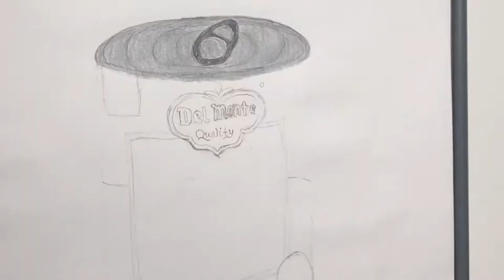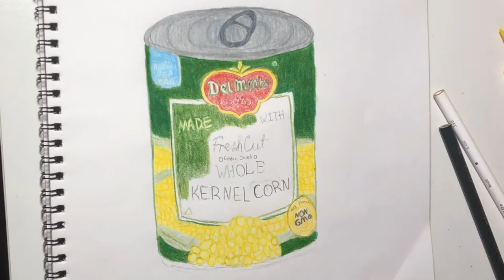Drawing Del Monte Corn!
Hey guys!!! Today I drew a can of Del Monte corn! Enjoy the video!!!

Okay, I do realize most of you are probably VERY confused about this drawing. Let me explain a little bit!!!
Okay, so basically, this is a Markiplier reference. Recently, however, when Mark only received a small pack of corn, he was angry. This led him to no longer like Del Monte, and move on to Green Giant beans. (video idea?!) Anyways, I hope this makes sense!! I'll put a link on the end screen to Mark's video if you are curious!!! :)